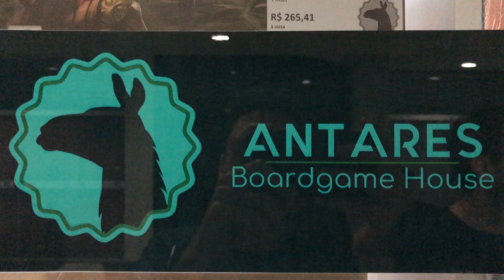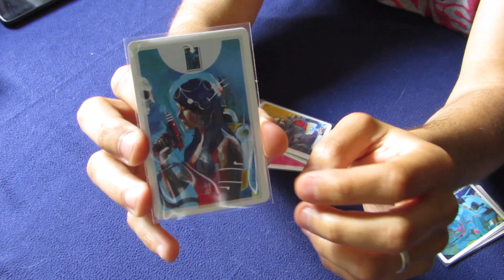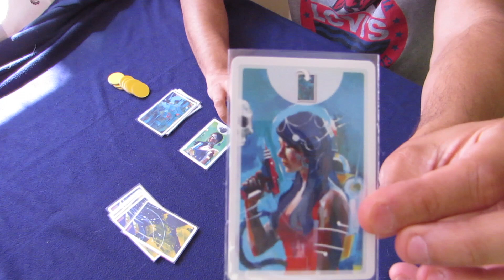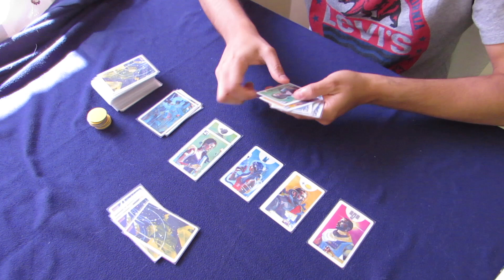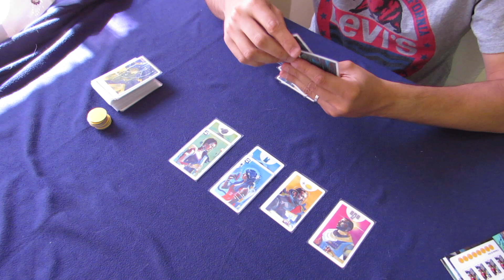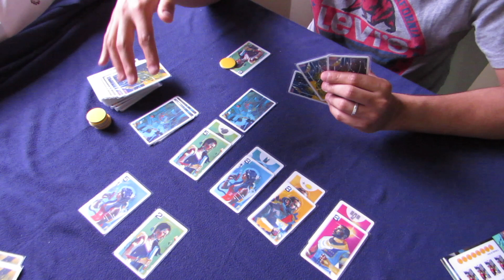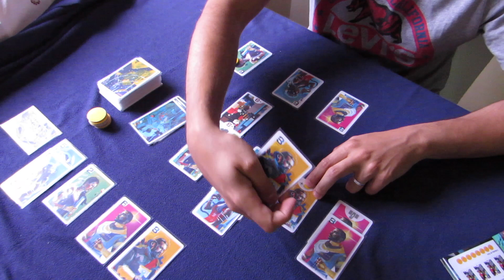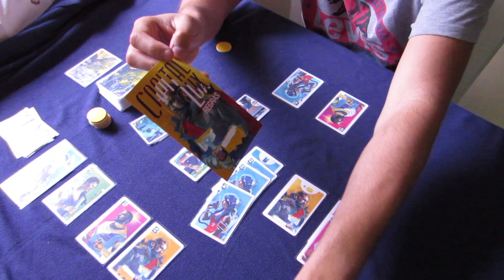Pequenas caixas, grandes jogos: Capital Lux (Regras)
Continuando a série Pequenas Caixas, Grandes Jogos, com as regras do Capital Lux, dos designers Eilif Svensson e Kristian Amundsen Østby, lançado no Brasil pela Editora Papergames.

Em Capital Lux, defina o destino dos seus cidadãos: colocá-los em suas Cidades Natais para obter pontos ou na Capital para obter os benefícios de suas habilidades especiais? Para toda carta há um dilema e cada jogada é crucial!

Você estará balançando no fio da navalha o tempo todo! Vai aceitar o risco? Blefar? Ou seguir um plano cuidadosamente estabelecido? A escolha é sua neste inteligente jogo de cartas, com lindas artes do pintor americano Kwanchai Moriya.

Esse vídeo foi um oferecimento da Antares Board Game House, a mais nova luderia e loja de board games de Brasília.
Ela está situada na CLSW 301 Bloco B Loja 63, Sudoeste, Brasília-DF.
Sigam a Antares Board Game House para ficar por dentro das novidades e promoções!!!

NOSSO VÍDEO DO UNBOXING DESSE JOGO MARAVILINDO!